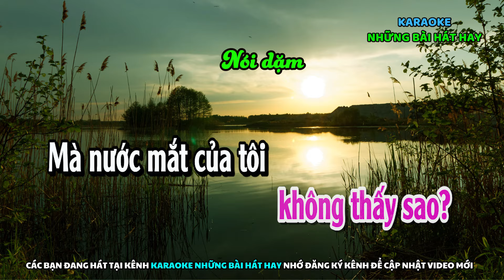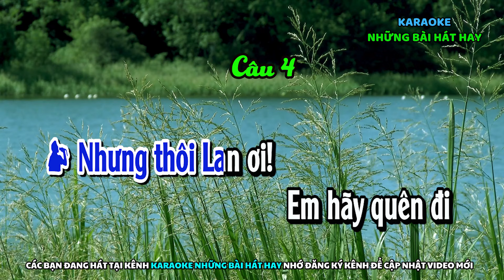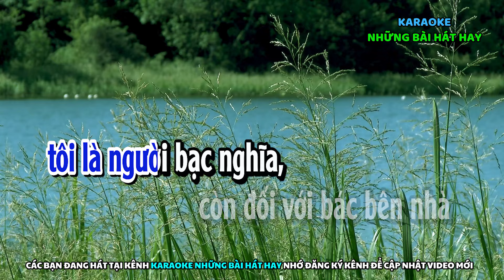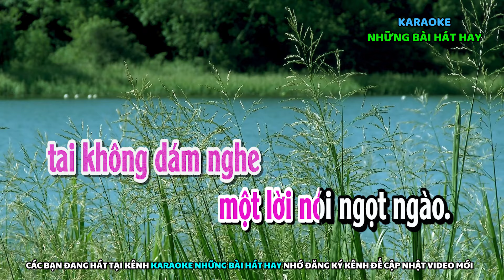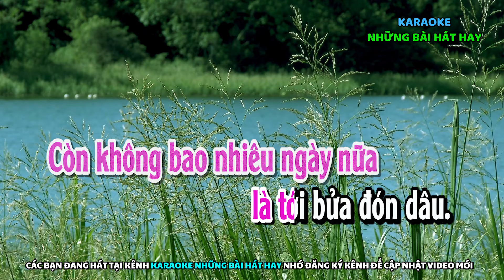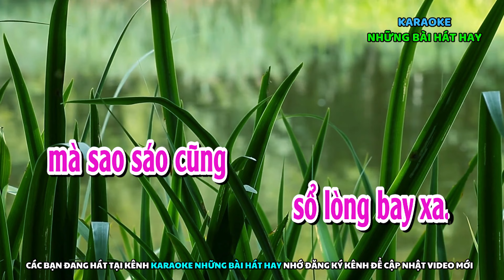Karaoke Trích đoạn LAN VÀ ĐIỆP | 4 kép ,5,6, đào | Song Ca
► Karaoke Những bài hát hay là kênh karaoke chuyên về các bài vọng cổ, trích đoạn cải lương, phát hành những ca khúc Karaoke mới nhất gồm nhiều thể loại khác nhau. Theo dõi kênh để được thông báo khi có sản phẩm mới nha cả nhà yêu.
Nhớ sub ủng hộ kênh mình nhé:
➤ Toàn bộ sản phẩm của Karaoke những bài hát hay được bảo hộ bản quyền Content ID của Youtube.
➤ Các bạn có thể hát vui nhưng Không được reup sao chép Video và Audio (beat nhạc) đăng lại trên kênh khác.